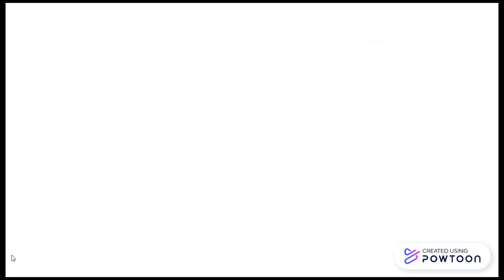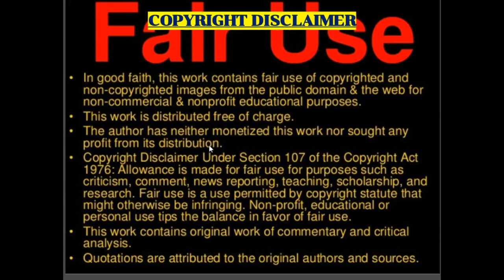Albanian Rap: FERO - "1 E KENI" (New Zealand Reaction)